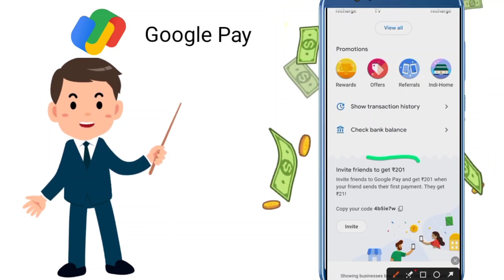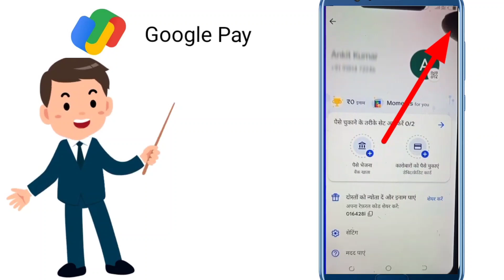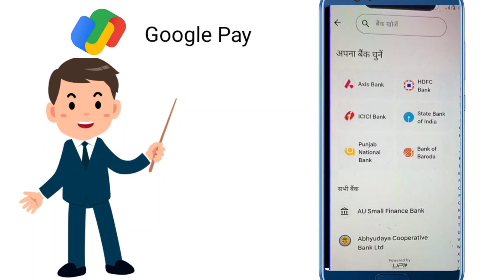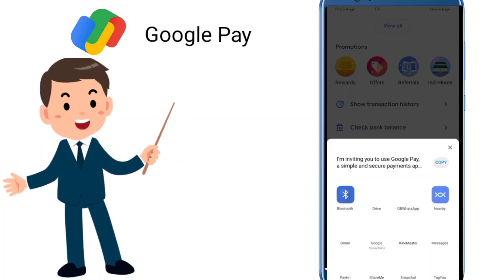Best Earning App 2023 | Online Paise Kaise Kamaye| Gpay refer and earn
1Refer = 1000rs

google pay refer and earn google pay refer and eearn kaise kare refer and earn

Hello dosto mai arush , hum sabko online paisa kamana mushkil lagta tha lekin isko asaani se kaise kar sakte hai aur kam samay me bohot paisa kaise kama sakte hai yeh aap mere channel pe araam se samajh loge

your queries,

how to earn online, Google pay se paise kaise kamaye, online earning kaise, best apps to earn online 2023,online paise kaise kamaye
students
paisa kamane wala game kaun sa hai,Free , Work from home |